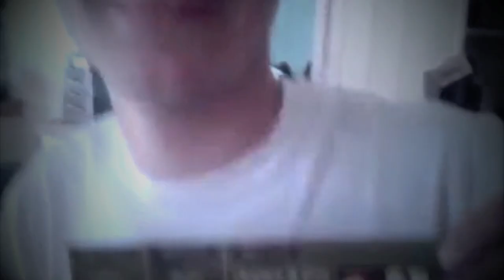Apples & Eve - The Making of the 'Dionysus' EP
Apples & Eve having a laugh whilst making the EP's.

Track : L'Homme off the EP

EP Launch : September 5th 2012 (Brighton - Komedia)